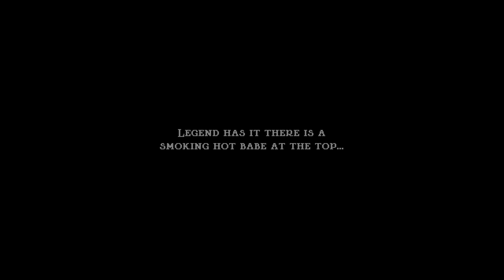Jump King Platinum Playthrough Part 26